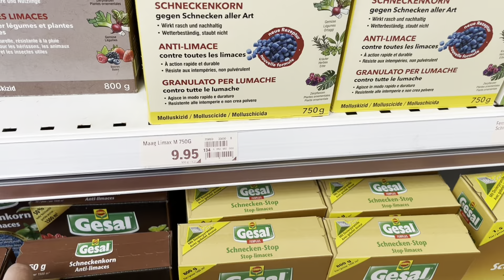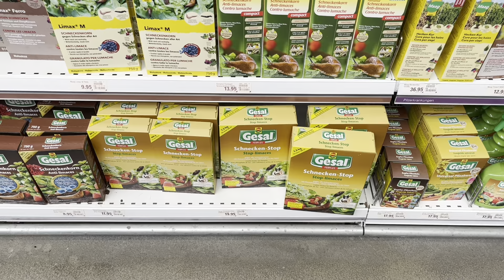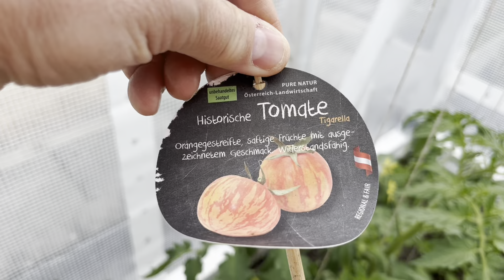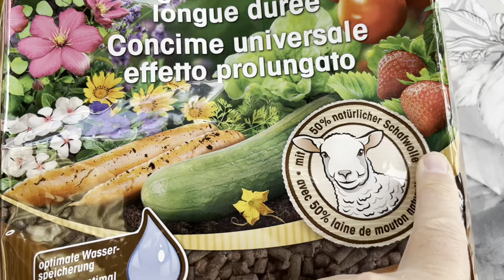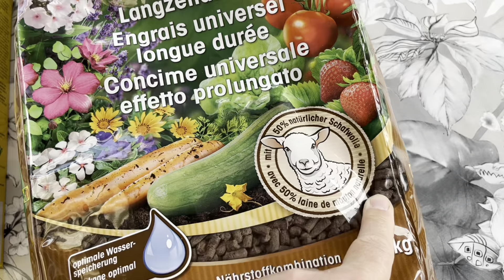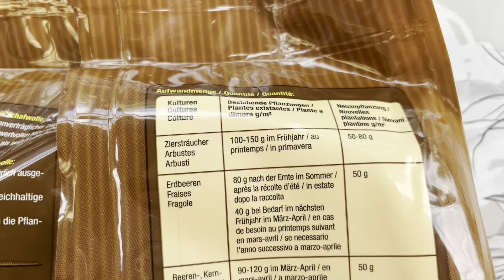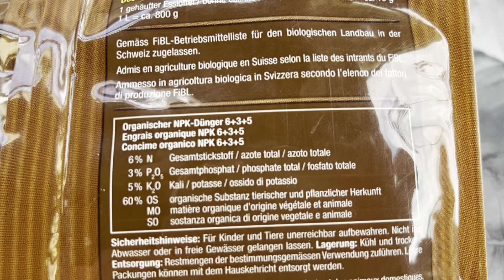МОЙ ОГОРОД НА 28 мая👩‍🌾🍓🍅🌺ОТВЕЧАЮ НА ВОПРОС 🤔😉👩‍🌾